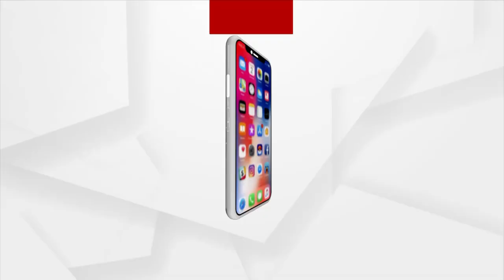Humane Sagar | ହ୍ୟୁମାନ ସାଗରଙ୍କ ନାଁରେ ନିର୍ଯାତନା ଅଭିଯୋଗ ଆଣିଲେ ପତ୍ନୀ ଶ୍ରେୟା ମିଶ୍ର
ହ୍ୟୁମାନ ସାଗରଙ୍କ ନାଁରେ ନିର୍ଯାତନା ଅଭିଯୋଗ ଆଣିଲେ ପତ୍ନୀ ଶ୍ରେୟା ମିଶ୍ର